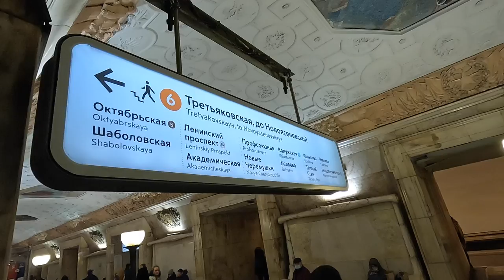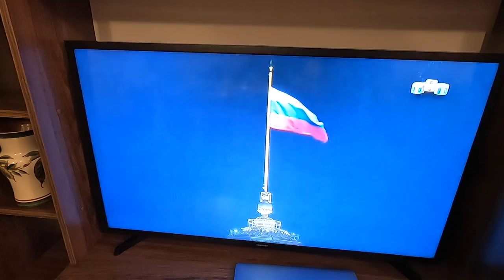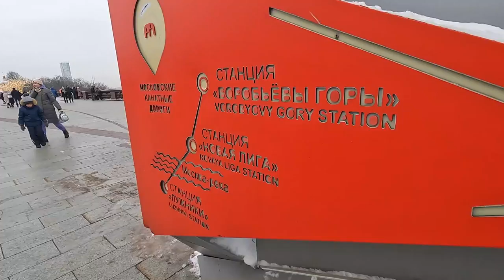Our Life in MOSCOW, RUSSIA 🇷🇺 (Daily life in the Russian capital!)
Our daily life in Moscow, the heart of Russia. We spent New Years and the festive period in Russia's economic and cultural capital, with Julia's brother and sister, to explore everything this megacity has to offer! Everyone you speak to Russia will tell you that EVERYTHING in the country goes through its capital, well, over this festive period it seemed like the whole of the Russian population headed to Moscow! But despite the crowds, we saw absolutely everything and the best Moscow has to offer and had an incredible week! 🇷🇺

THIS IS MOSCOW! 🇷🇺 New Years in the heart of Russia!